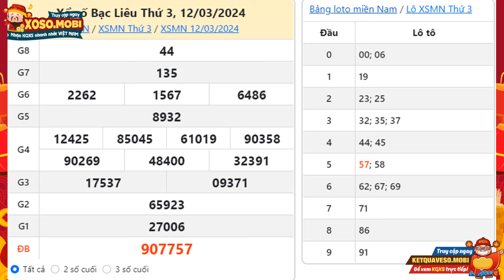Xổ số Bạc Liêu ngày 12 Tháng 3 - XSBL - SXBL - XSBLIEU - KQXSBL - Xổ số kiến thiết Bạc Liêu hôm nay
Xổ số Bạc Liêu ngày 12 Tháng 3 - XSBL - SXBL - XSBLIEU - KQXSBL - Xổ số kiến thiết Bạc Liêu hôm nay Thứ 3

KQSXBL - XSKTBL - XSBLIEU - Kết quả Xổ số Bạc Liêu hôm nay Thứ 3

Tại website kết quả xổ số quí độc giả có thể xem, coi kết quả mới nhất chiều hôm nay (bữa nay) hôm qua, tuần này, tuần rồi, mấy tuần trước, thống kê đầu đuôi, và Dự đoán kết quả xổ số Bạc Liêu siêu chuẩn, siêu chính xác và hoàn toàn miễn phí.

Tuy nhiên, trong dò xổ số miền Nam đài Bạc Liêu nói riêng và các tỉnh miền nam nói chung tại XSMN, các bạn không tìm thấy trên xoso.mobi, có thể do một số nguyên nhân sau:

-         Chưa có kết quả XSBL. (Thời gian mở thưởng: 16h15’)
-         Xổ số đài Bạc Liêu không mở thưởng.

Cú pháp tìm kiếm: xổ số bạc liêu, xổ số bạc liêu ngày 12 Tháng 3, xo so bac lieu, xsbl 12/3, xsbl, sxbl, xsblieu,xổ số đài bạc liêu, xosome, xổ số kiến thiết bạc liêu, xsbl 12/3, xổ số bạc liêu hôm nay, xổ số kiến thiết bạc liêu hôm nay, Xổ số Bạc Liêu 12/3/2024, xo so bac lieu, xs bac lieu, xổ số hôm nay bạc liêu, xổ số bạc liêu hôm qua, xổ số đài bạc liêu ngày 12 Tháng 3, kết quả xổ số bạc liêu, xổ số kiến thiết đài Bạc Liêu hôm nay Thứ 3, xs bạc liêu, sxbl 12/3,xổ số bạc liêu thứ ba